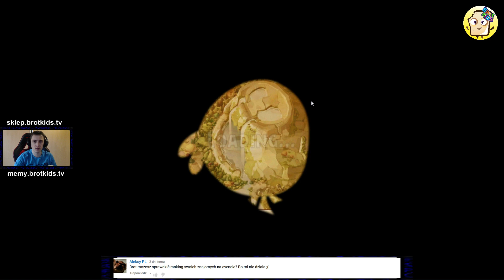Angry Birds Epic Po Polsku | POWRÓT DO ŚWINEK | #80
Angry Birds Epic Po Polsku to gry android, gra dla dzieci, jak i gra dla chłopców.

Puzzle ► gry-puzzle.pl